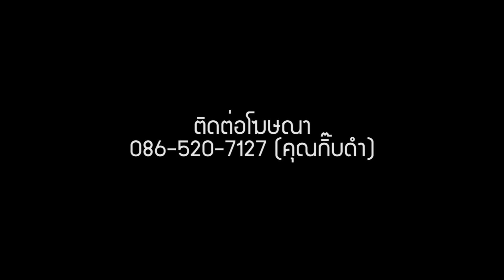เดินหน้าฟุตบอลโลก Ep.24 | มังกรพ่นไฟ